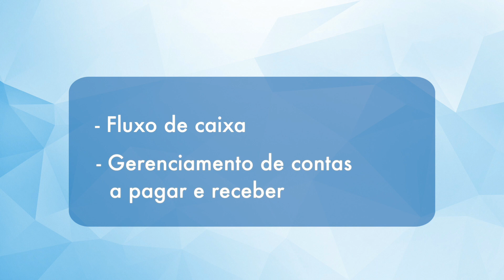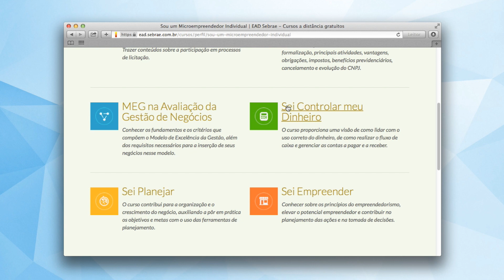SEI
SEI Controlar Meu Dinheiro e SEI Unir forças para Melhorar são dicas imperdíveis para o crescimento do seu negócio.